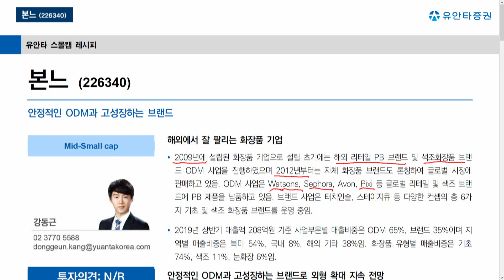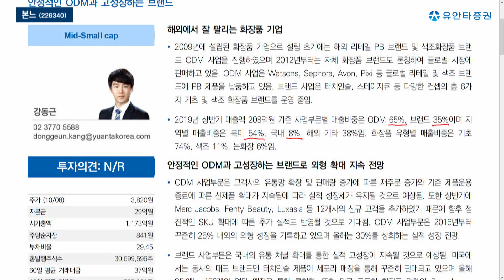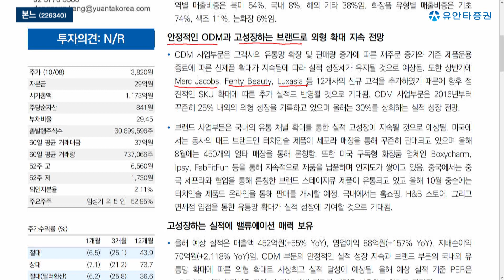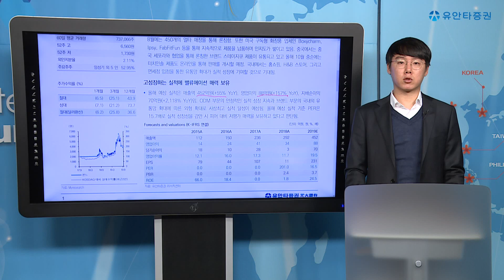본느 - 강동근 연구원